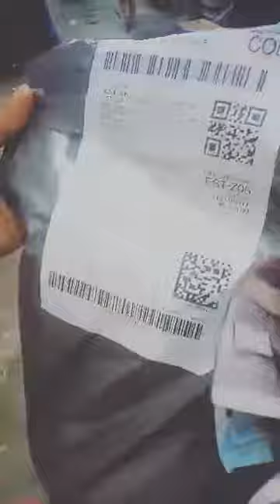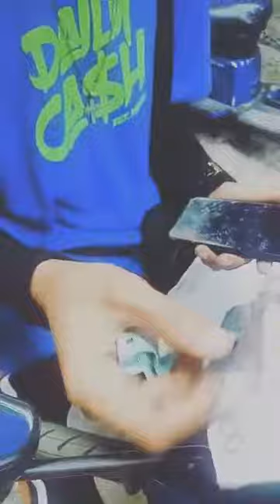how to Receive or Unboxing, opens in front of delivery man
lessons to be learned from this Videos, do not be afraid to open the Product in front of the costumer especially with a focused Camera Capture or Videos recorder